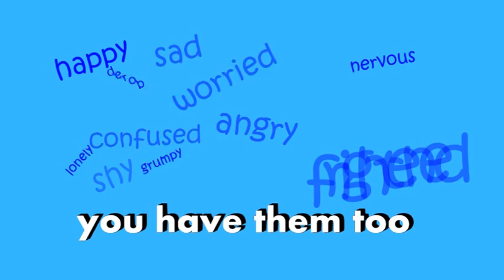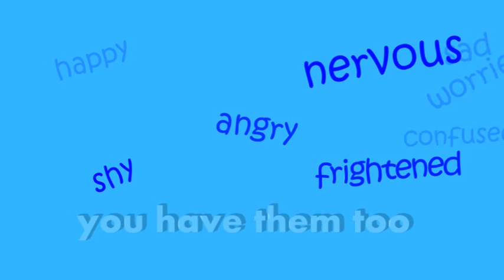Feelings song for children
'Feelings I have'

A song about the different feelings we experience.

LYRICS

Sometimes i'm happy
Sometimes i'm sad
Sometimes i'm angry
And a little mad

Sometimes i'm nervous
And frightened too
Sometimes i'm lonely
So shy I can't look at you

These feelings I have are all natural
These feelings I have you have them too

Sometimes i'm grumpy
And bored it's true
Sometimes i'm tired
Or surprised to see you
Sometimes i'm worried
Or a little confused
Sometimes I get excited
Or embarrassed at what I do